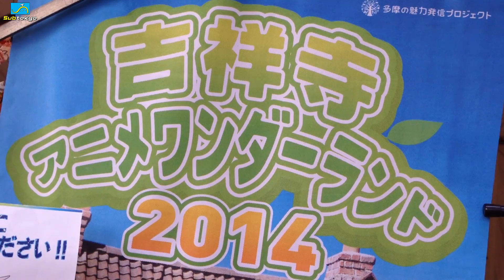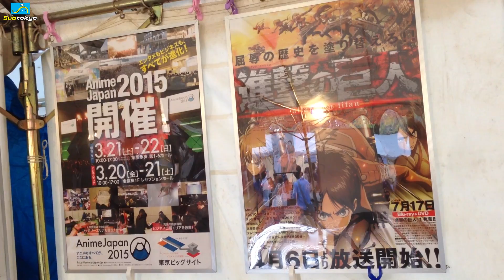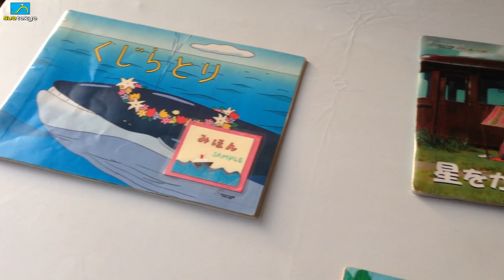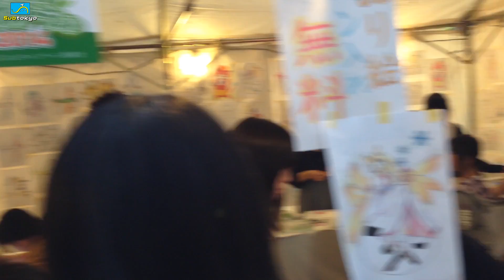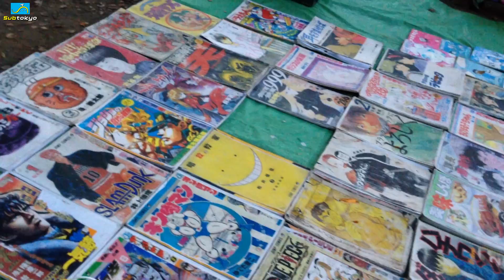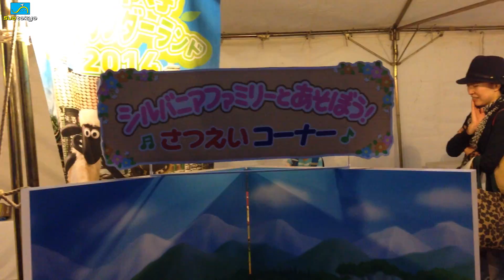Kichijoji Animation Wonderland! Subtokyo 187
Thanks again!

New Opening theme Credits to Sun of the Dawn, used with direct permission.